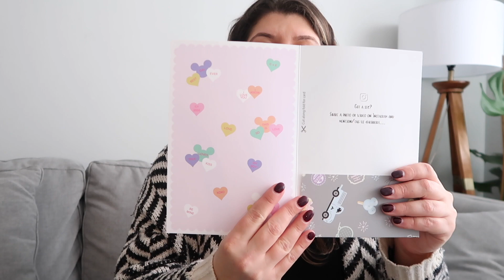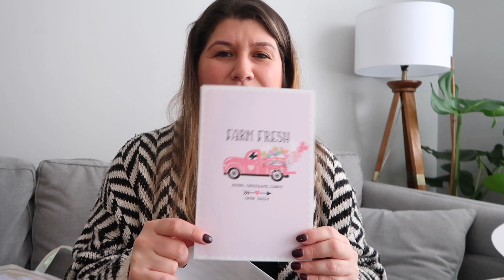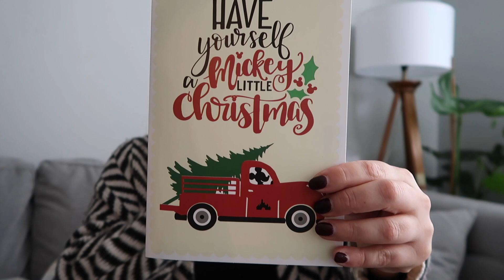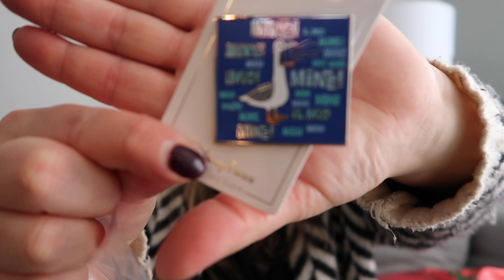BIBBIDI DISNEY DOUBLE UNBOXING!!!! & LIFE UPDATE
Hey guys and welcome!!! Ahhh its been so long since we chatted and did some bibbidi unboxing! In this video i share some life/channel updates as i open not one but TWO bibbidi boxes!!!